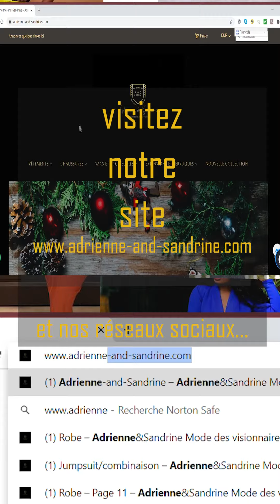Tenues de la semaines 08/21 !!! Fashion, sexy, trendy !!!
coucou les Amours,
Adrienne and Sandrine est une boutique en ligne enregistrée en Allemagne dans la ville de Rheine.
(Adrienne And Sandrine Mode des Visionnaires )
Tous les vêtements ne sont pas dans le site internet mais disponibles en stock donc contactez-nous ! Nous sommes là pour vous aider !
Cliquez tout simplement sur le lien ci-dessous pour plus d informations.
 Toutes les perruques ne sont pas disponible sur notre site internet contactez sur Whatsapp
Les différentes méthodes de Payements:
Virement bancaire (RIB): DE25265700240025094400( Andrienne Rammler)
Transfert :moneygramm , Ria, W.u:
Andrienne Rammler
Zum Kalvarienberg 12A
48432
Rheine
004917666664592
Et aussi via notre site internet en toute sécurité.
A bientôt,
Adrienne and Sandrine